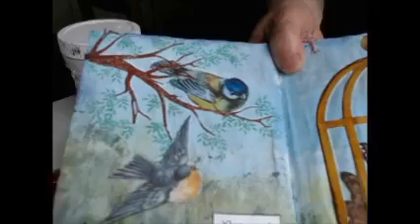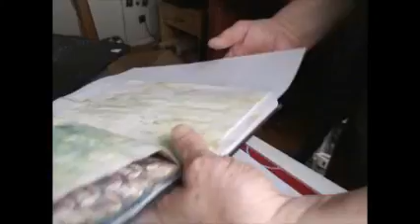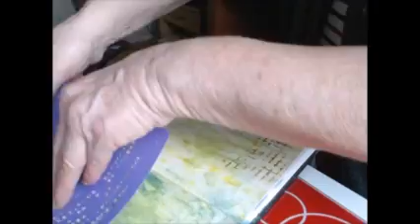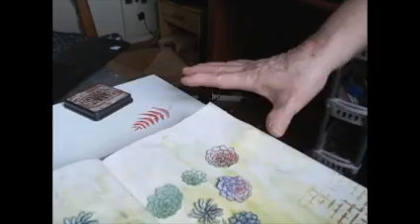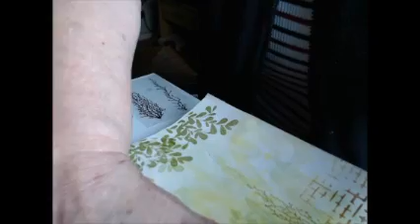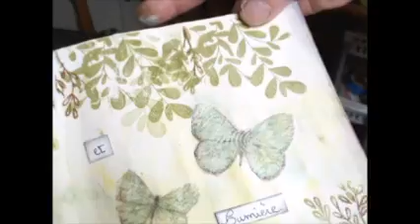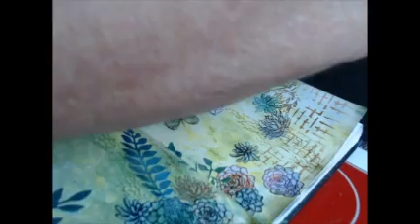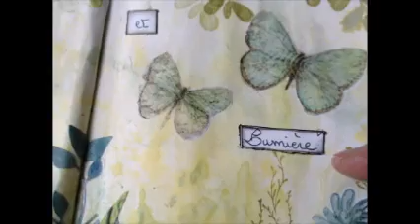Art journal page 10" ombre et lumière"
bonjours le monde!! Petite page pleine de verdure "ombre et lumière"
bon visionnage!